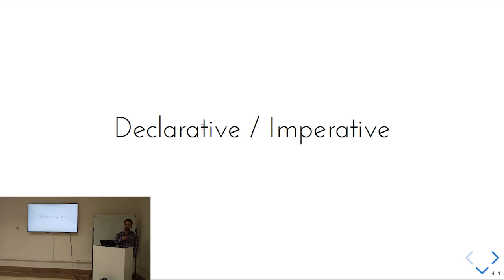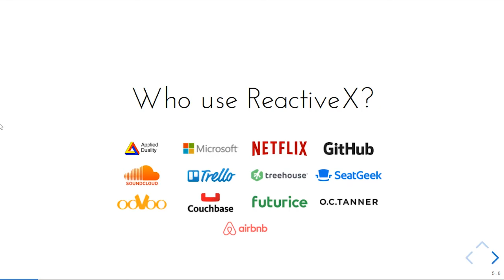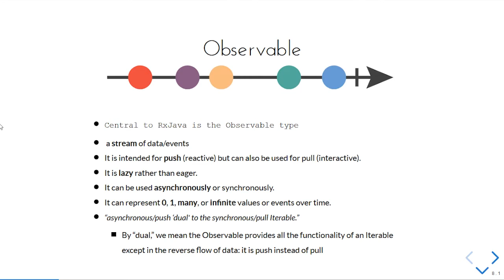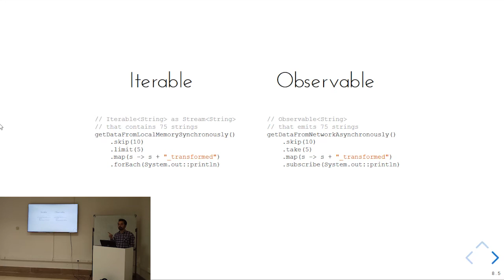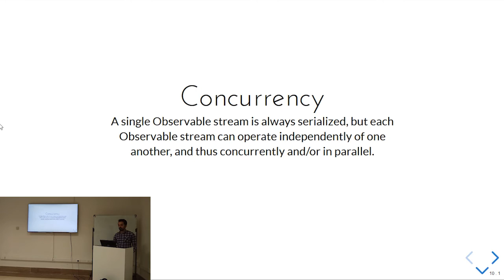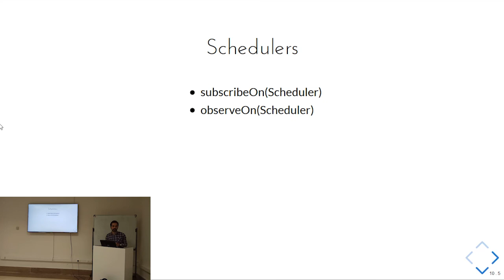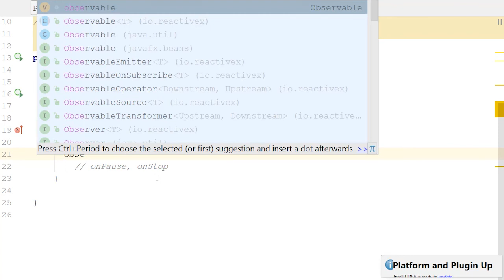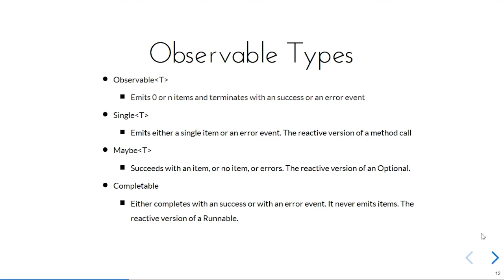Reactive Programming with RxJava-Farzad Tabashir #1